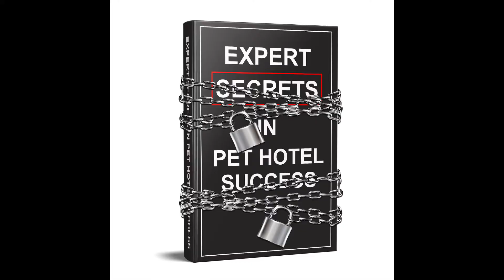PET HOTEL PROSPERITY SECRETS THEY DONT WANT YOU TO KNOW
Learn how to make money in the best industry in the world. The Pet Hotel Industry. Wouldnt it be great to work with dogs all day and make Lots of money. Great, I am going to show you how to make this possible!